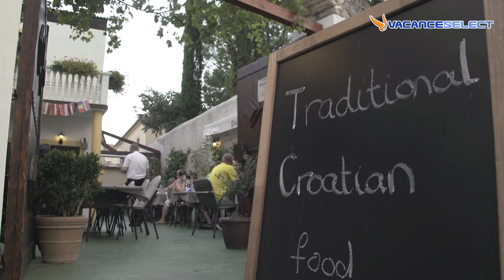Camping Park Soline, Dalmatië, Kroatië - Vacanceselect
Op vakantie naar Biograd na Moru, Dalmatië, Kroatië? Kom meer te weten over Camping Park Soline bij Vacanceselect
Meer inspiratie nodig? Ga naar